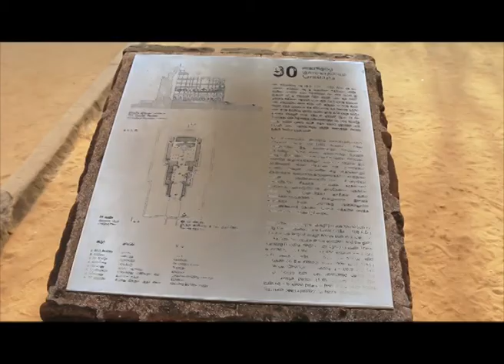Sri Lanka Telecom Pura Varuna - Polonnaruwa Lankathilaka Temple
Pura Varuna takes you on a journey of charm, beauty & knowledge throughout our resplendent paradise isle. Catch today's episode of Pura Varuna on Rupavahini and discover interesting facts about Polonnaruwa Lankathilaka Temple you never knew.